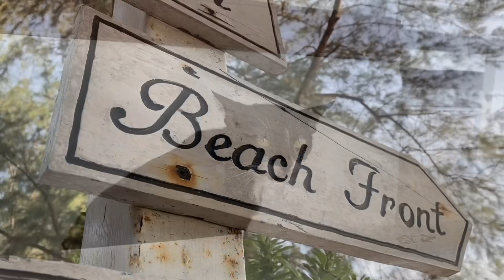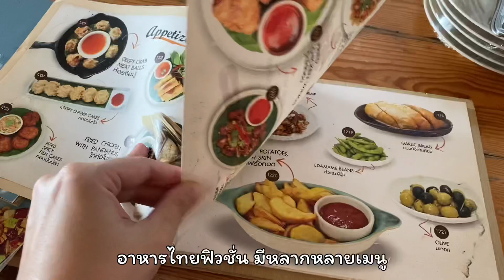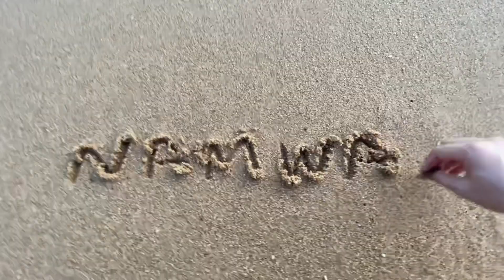เดอะ กลาสเฮ้าส์ พัทยา📌 ร้านนั่งชิลล์ ริมทะเล เช็คลิสต์ที่ต้องไป EP.34 (The Glass House Pattaya)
เดอะ กลาสเฮ้าส์ พัทยา (The Glass House Pattaya) EP.34

ร้านนั่งชิลล์ ริมทะเล เช็คลิสต์พัทยาที่ต้องไป🔥

อาหารอร่อย บรรยากาศดีมาก เป็นอีกที่ที่แนะนำ นำบรรยากาศมาฝากกัน

คลิปถ่ายตั้งแต่ 5 มิถุนายน 2564